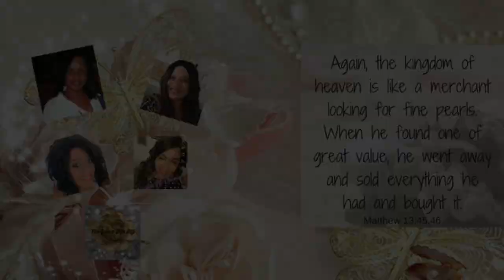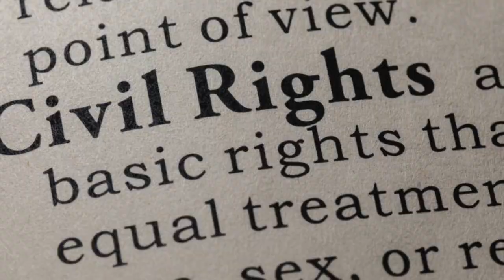Celebrating Black Radiance 2023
Today the Heaven's Pearls are celebrating Black History & Black Radiance.

Hosts:
Heaven' Pearls
Tablescapes By Candy
Debby Bubbles

$Jazigreen7